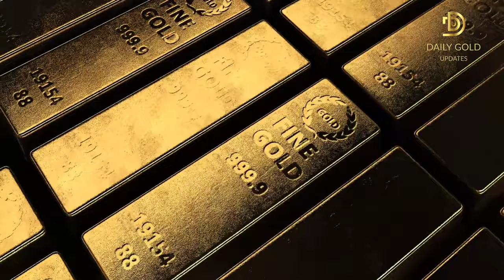today gold rates in telugu || today gold price || today gold rate in Hyderabad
gold rates today in telugu,
today gold rate in telugu,
gold rate today ap telugu,
gold and silver rate today in telugu,
gold rate today in telugu,
gold price today in telugu,
gold rates today in telugu bigg boss,
gold rates today in telugu book,
gold coin rate today in telugu,
today gold rate in chennai telugu,
gold rates today in telugu download,
gold price today in india telugu,
gold rates today in telugu etv,
gold rates today in telugu explained,
gold rates today in telugu from india,
gold rates today in telugu google,
gold rates today in telugu government,
gold rates today in telugu gold,
gold rate today telugu lo,
gold price today in hyderabad telugu,
gold rate today hyderabad telugu,
how much gold rate today in telugu,
gold rate today in india telugu,
gold rate today in hyderabad in telugu,
gold rate today in telangana in telugu,
today gold news in telugu,
kuwait gold rate today in telugu,
today gold rate in kurnool telugu,
gold rate today live telugu,
gold price today telugu news,
today gold rate in telugu nellore,
gold rate today live news telugu,
gold rate today telugu,
gold rates today in telugu online,
gold rates today in telugu online free,
gold rates today in telugu online movie,
gold rates today in telugu on india,
gold rates today in telugu original,
gold rates today in telugu price,
gold rates today in telugu price list,
gold rates today in telugu qatar,
today gold price telugu,
today gold rate in telugu telangana,
today gold and silver rate in telugu,
gold rates today in telugu with price,
today gold rate in telugu yoyo tv,
today gold rates in india in telugu,
today gold price in india in telugu,
today gold rate in india in telugu,
today gold rates in india in telugu hd,
today gold rates in india in telugu hindi,
today gold rates in india in telugu in 2022,
today gold rates in india in telugu kannada,
today gold rates in india in telugu latest,
today gold rates in india in telugu live,
today gold rates in india in telugu latest news,
today gold rates in india in telugu news,
today gold rates in india in telugu now,
gold rate in dubai today in indian rupees telugu,
1 kg gold rate today,
today gold rates entha 2022,
today latest gold and silver price in india in telugu,
gold rates increase or decrease in 2022 in Telugu,
gold rates entha,
today gold rates entha,
how much gold rates today in Telugu,
eeroju bangaram, vendi dhara lu entha,
gold news today in Telugu,
gold jewellery collections today in Telugu,
gold pranks,